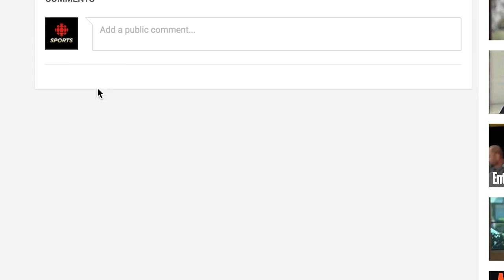July 24: Jordan Spieth's British Open Win Tops Weekend's Best Sport Moments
Jordan Spieth survives a dramatic final round to win the British Open; Canadian para-athlete Brent Lakatos cleans up at the world championships; diver Jennifer Abel wins a historic eight world championship medal; Chris Froome wins the Tour de France; Sarah Pavan and Melissa Humana-Parades win another medal on the beach volleyball circuit. Go Rob Pizzo, go!

Jordan Spieth's British Open Win Top Weekend's Best Sport Moments